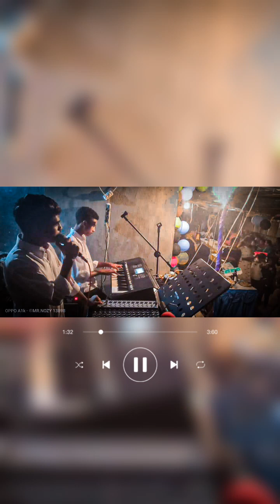kbiit Domin cover By Rinho🎤🎹